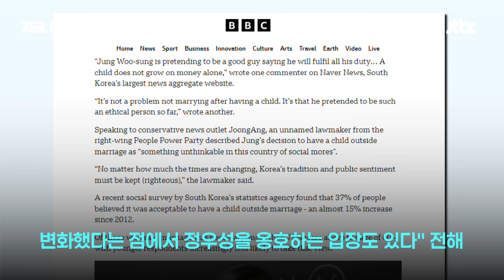영국 BBC도 정우성을…"혼외자 스캔들, 국가적 논쟁 촉발"｜지금 이 장면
영국 공영방송 BBC가 배우 정우성의 혼외자 논란을 보도했습니다. BBC는 "한국 스타의 혼외자 스캔들이 국가적인 논란을 불러일으키고 있다"라고 전했는데요. 정우성이 여전히 침묵을 지키고 있는 가운데 그가 내일 예정된 청룡영화상 시상식에 참석할지 관심이 쏠립니다.